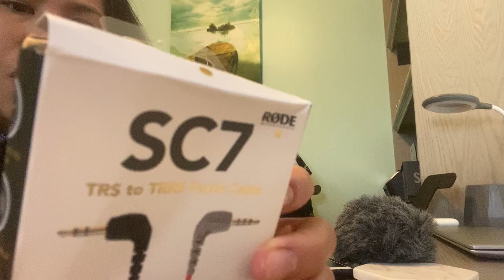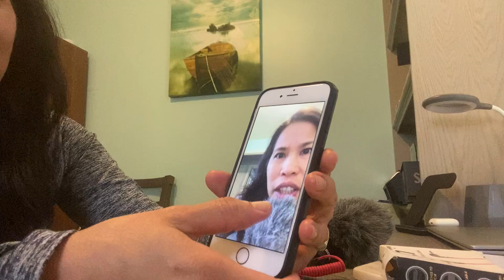SC7 Rode Cable